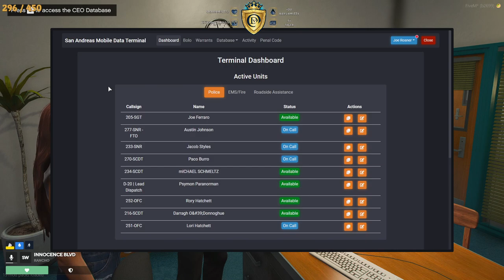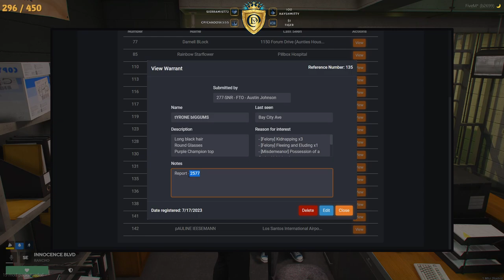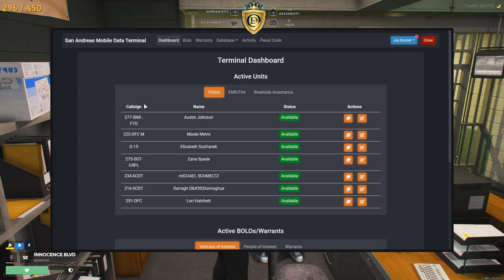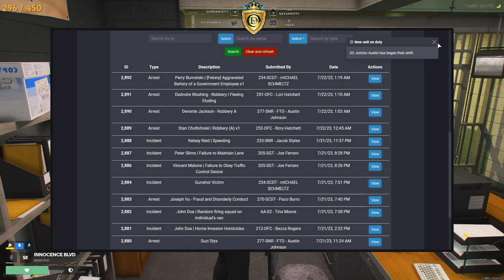Thomas Nash • WildRP | Joe "Washington" Rosner • IgniteRP | 21July 2023 (Part 2/2)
00:00:00 Thomas Nash
04:26:00 Joe "Washington" Rosner